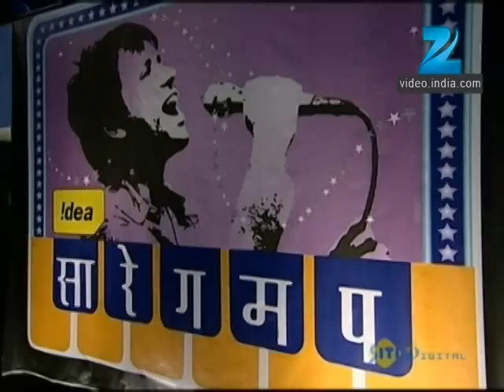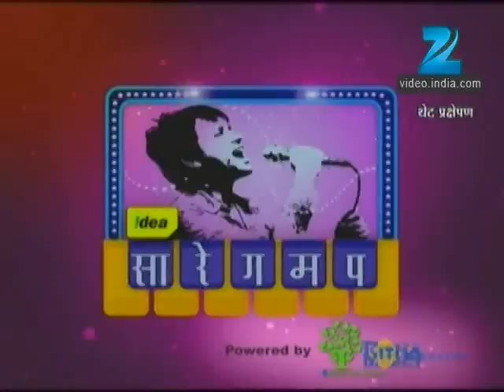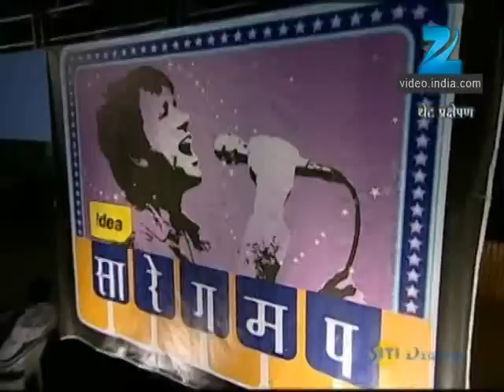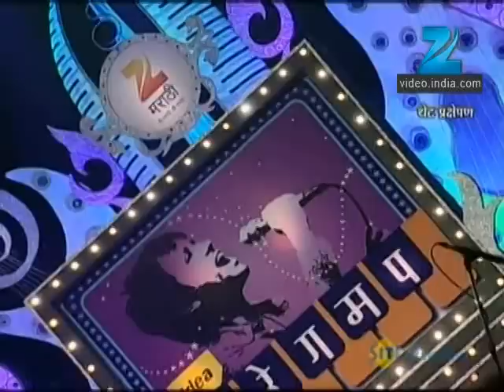Sa Re Ga Ma Pa Season 10 - Ep - 39 - Full Episode - Zee Marathi